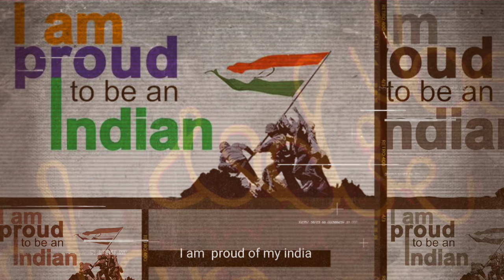भारत दुनिया का सबसे दरिंदगी से भरा हुआ देश ! Country full of cruelty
friends it's video title- India most cruel country in the world.

here,
Friends,
            Through this channel, we tell about the mysterious things of the world, new discoveries, future technology, the world's most dangerous, the world's biggest, short, tall, long things. Whatever we do on this channel. The videos they make are based on true events. And we don't even have to make a myth. Our aim is not to give wrong message to the people. We hope that you will be satisfied with our content.
हिन्दी में- इस channel के माध्यम से हम दुनिया के रहस्यमई चीजे, नई-नई खोज, भविष्य में आने वाली टेक्नोलॉजी, दुनिया के सबसे खतरनाक, बड़े ,छोटे,ऊंचे, लंबे चीजो  के बारे में बताते हैं।इस चैनल पर हम जो भी वीडियो बनाते हैं वह सच्ची घटना पर आधारित होती हैं । हमारा उद्देश्य नहीं है कि लोगों तक गलत संदेश दे। हम उम्मीद करते हैं कि हमारे कॉन्टेंट से आप संतुष्ट होंगे।
                          धन्यवाद
Video schedule :- Sunday: 12pm
Monday to Saturday:- 6pm

dangerous lyrics
dangerous nicki nicole
nicki nicole dangerous
interesting facts
भारत दुनिया का सबसे बड़ा लोकतंत्र है
dangerous tourist destinations
Most DANGEROUS Tourist Destinations
dangerous places
random facts
amazing facts
Random fact